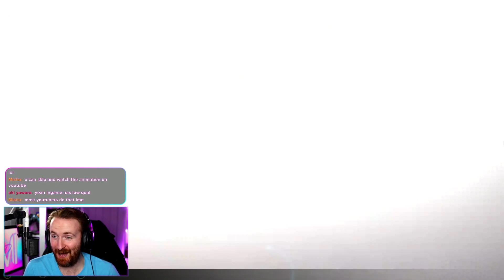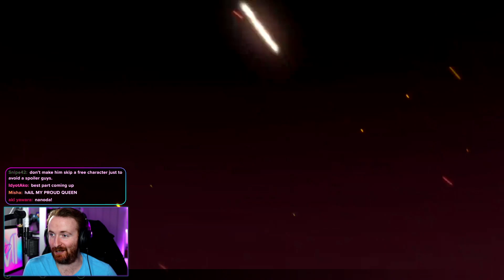New Player Reaction! Will of the Herrscher - Honkai Impact Cutscene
As a new Honkai Impact player I was NOT expecting to have my mind blown by these amazing animated cutscenes in Honkai. In this Honkai cutscene we see the power of the Herrscher of the Void and experience the connection between Mei and Kiana!

I'm a new Honkai Impact player learning who all the best and cutest characters are!